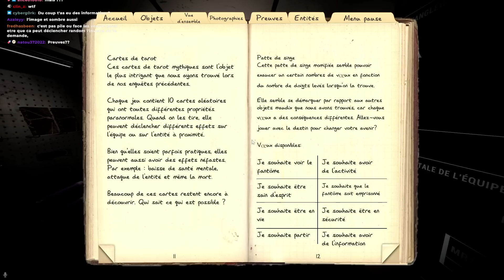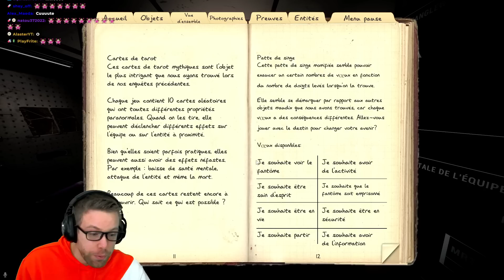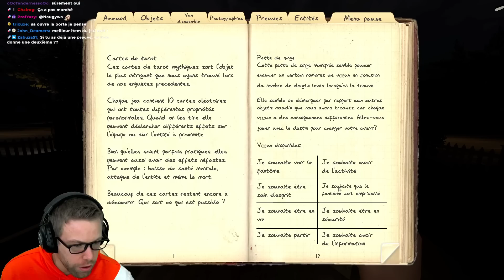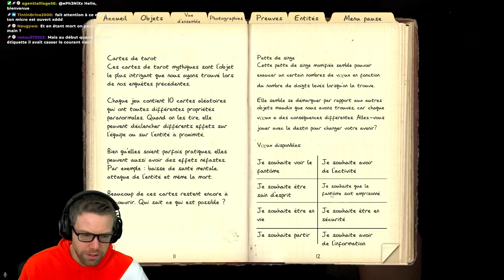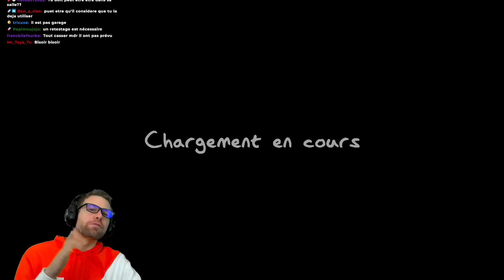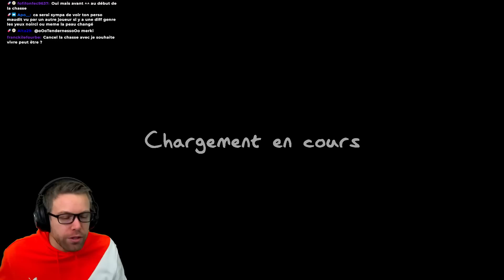ON DÉCOUVRE LES SECRETS DE LA PATTE DE SINGE | Nouvel Objet Maudit || Update Phasmophobia V0.8.1 FR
C'est une Dinguerie ! Mais c'est galère xD